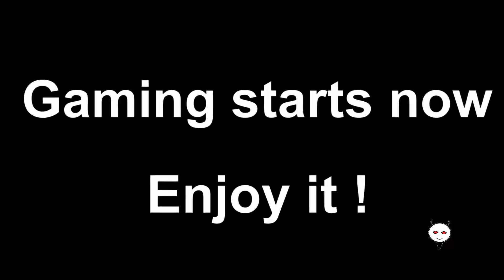GTA 5 [PC] (#36) Stealing a heli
We storm the base and steal a flying vehicle, helicopter and fly to safety.
We also do a little racing and find a part for a space ship.